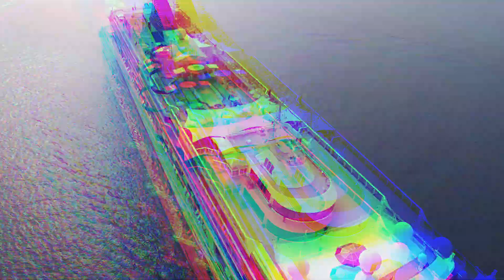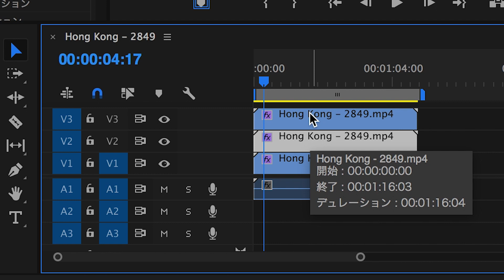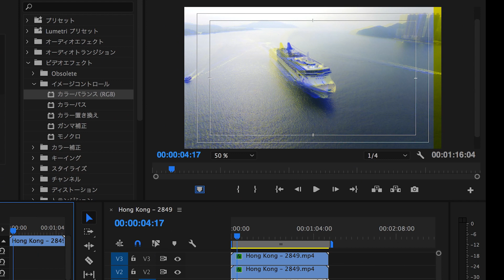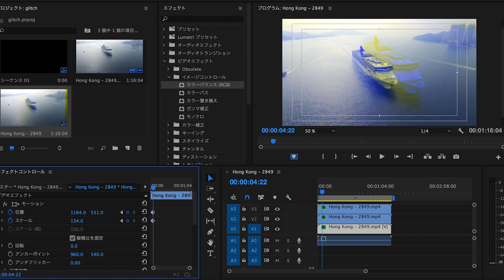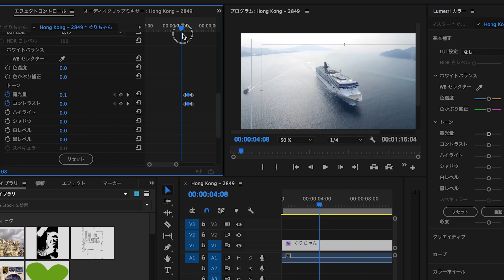Premiere Pro CC グリッチエフェクトの基本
ミュージックビデオやプロモーションビデオを製作するときにも使うグリッチをかけるエフェクトで映像にスパイスをかけましょう！

 Adobe Premiere Proを学ぼう！

【写真】
pixabay
fotolia